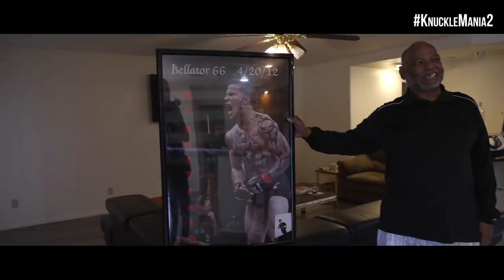The Road To KnuckleMania II | Mike Perry vs. Julian Lane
The Road to KnuckleMania II is a special 4 part original series that will follow the most anticipated fights on this blockbuster event! Mike Perry will face Julian Lane on Feb 19th, 2022 at KnuckleMania II!

The biggest BKFC event in history is coming to you live on Saturday, February 19th at 8PM EST from Hardrock Hotel & Casino in Hollywood, Florida! Headlining KnuckleMania is the highly anticipated debut of "Platinum" Mike Perry as he takes on Julian Lane! Luis Palomino will be defending his 155lb championship as he faces Martin Brown in the co-main event!  The women's title is on the line as Britain Hart {Beltran} toes the line against Christine Fera for the BKFC championship! In the feature bout of the evening, Chad "Money" Mendes makes his BKFC debut as he clashes with hometown favorite "Famez"!

KNUCKLE MANIA II CARD*
- Mike Perry vs. Julian Lane
- Luis Palomino vs. Martin Brown {Championship Fight}
- Britain Hart {Beltran} vs. Christine Ferea {Championship Fight}
- Chad Mendes vs. Famez
+ 9 additional bare knuckle bouts!

✩ KNUCKLEMANIA II TICKETS & ORDER INFO ✩
Doors open at 5:30PM EST with the first scheduled bout to begin at 6:30PM EST.